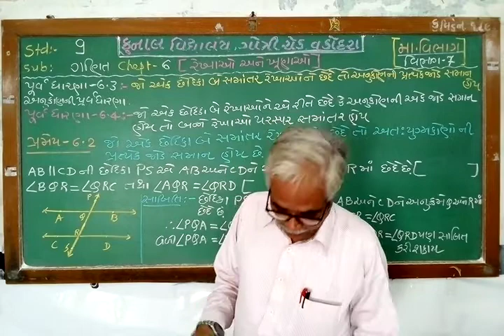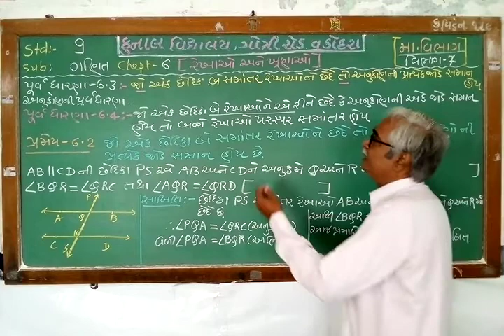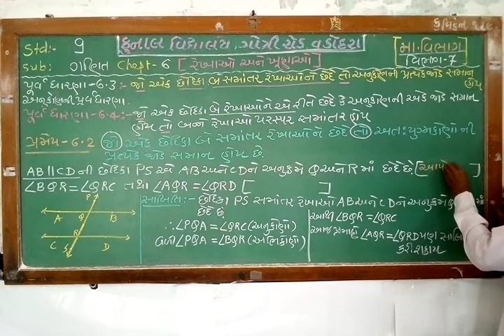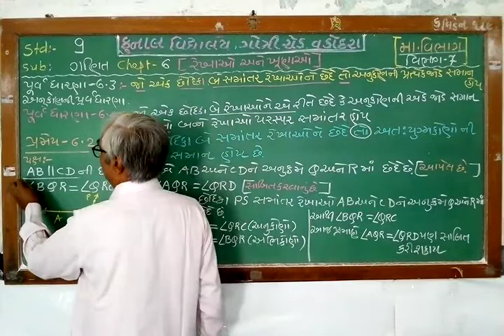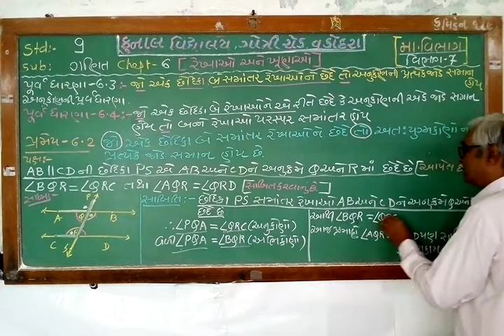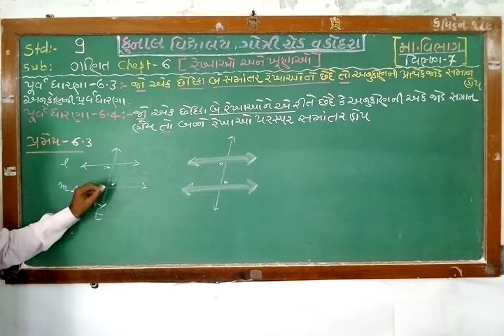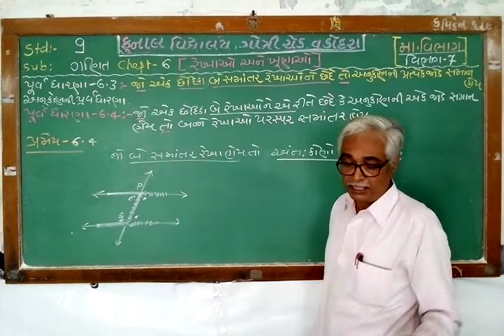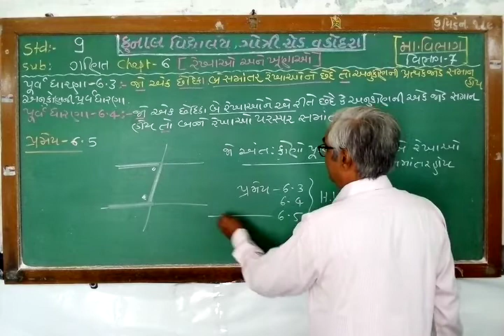STD - 9 / MATHS / CHAPTER – 6 / PART – 7 / GUJARATI MEDIUM / KUNAL VIDYALAYA, GOTRI ROAD, VADODARA.